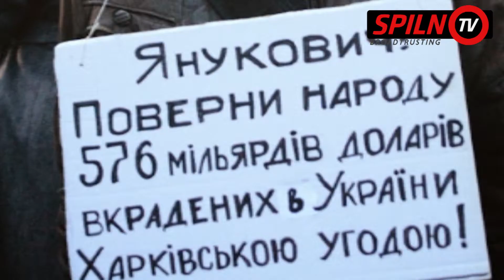Як починався Євромайдан. 24 листопада 2013р. ч.2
Проект присвячений річниці Майдану
Хто має можливість і бажання допомогти каналу Spilno TV: